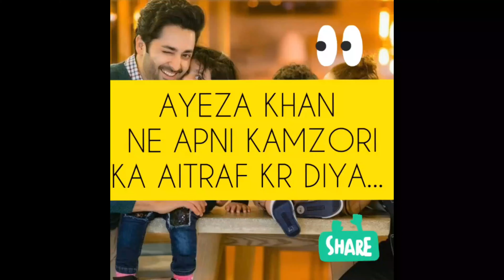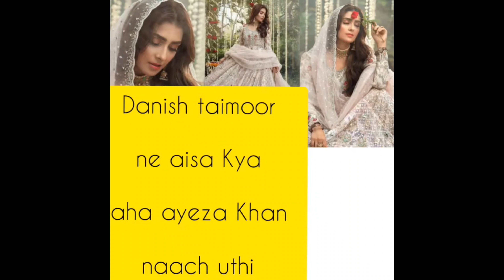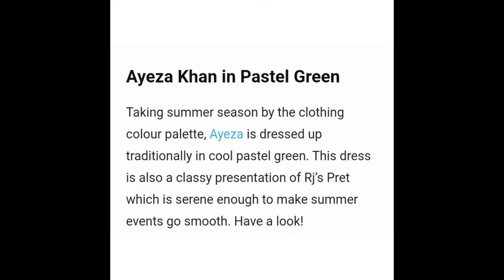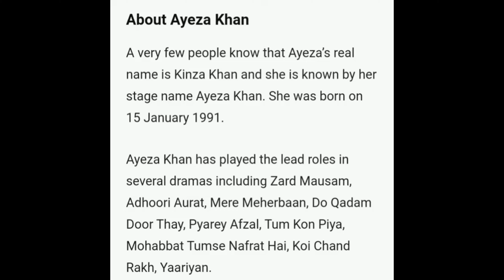Ayeza Khan Pics || Danish Taimoor Pics || All Family Pics || Their Kids Pics || Hoorain || Rayan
Aiza Khan and Danish Taimoor lock down Routine with Kids
Ayeza Khan First Time Live Share Big Good News With Fans | Ayeza Share Her Chupky Chupky Experience
Top 10 Facts about Ayeza Khan | Pakistani Actress | Shan Ali TV
Ayeza khan and Danish Taimoor with Their Kids / Hoorain and Rayan Taimoor/ Aiza khan kids
Ayeza Khan & Danish Taimoor Photo shoot for Valentine’s Day
Ayeza Khan & Danish Taimoor Mehndi Dance
Ahsan Khan is Having Fun With Ayeza Khan And Danish Taimoor | Time Out With Ahsan Khan | IAB2G
Danish Taimoor Giving Ayeza Khan Electric Shocks In Live Show | Time Out With Ahsan Khan | IAB2G
Cute little fight of Ayeza Khan and Danish Taimoor
Danish Taimoor Prank Called Ayeza Khan || Dramas Information
Ayeza Khan And Danish Taimoor Eid Day Special Video And Pics With Kids ~Eid ki Khushiyan With Family

Top most Famous Pakistani Actress Sajal Ali pics | Very Beautiful and cute Actress | Sajal Aly Pics

familyAyeza Khan Family Photos ~ Danish Taimoor ~ MUZENT
Searches related to ayeza khan
ayeza khan facebook
ayeza khan family
ayeza khan husband
ayeza khan sister
ayeza khan instagram
ayeza khan son
ayeza khan wedding
ayeza khan drama list
danish taimoor movies
danish taimoor family
danish taimoor and ayeza khan
danish taimoor drama list
danish taimoor movies and tv shows
danish taimoor wife
danish taimoor parents
danish taimoor age
danish taimoor
ayeza khan
aiza khan
hoorain taimoor
mehrunisa v lub u
rayan taimoor
danish taimoor family
ayeza khan family
aiza khan and danish taimoor
ayeza
ayeza khan and danish taimoor
aiza khan family
ayeza khan twitter
ayeza khan danish taimoor
ayeza khan feet
danish taimoor ayeza khan
ayeza danish
danish taimoor twitter
hiba bukhari and danish taimoor
danish taimoor ki family
aiza khan twitter
aiza and danish
aiza danish
danish taimoor with family
pakistani actress ayeza khan
aiza khan danish taimoor
ayeza khan tik tok
danish taimoor ki tik tok
ayeza khan facebook
ayeza khan family
ayeza khan husband
ayeza khan sister
ayeza khan instagram
ayeza khan son
ayeza khan wedding
danish taimoor movies
danish taimoor family
danish taimoor wife
danish taimoor parents
danish taimoor age
danish taimoor and ayeza khan interview
danish taimoor and ayeza khan romantic scenes
danish taimoor and ayeza khan tiktok
danish taimoor and ayeza khan wedding
danish taimoor and ayeza khan wedding video
danish taimoor and ayeza khan dance
danish taimoor and ayeza khan show
danish taimoor and ayeza khan vlog
danish taimoor and ayeza khan telefilm
danish taimoor and ayeza khan love story
danish taimoor and ayeza khan pics
danish taimoor and ayeza khan movie
danish taimoor and ayeza khan house
ayeza khan facebook
ayeza khan family
ayeza khan husband
ayeza khan sister
ayeza khan instagram
ayeza khan son
ayeza khan wedding
danish taimoor movies
danish taimoor family
danish taimoor wife
danish taimoor parents
danish taimoor age